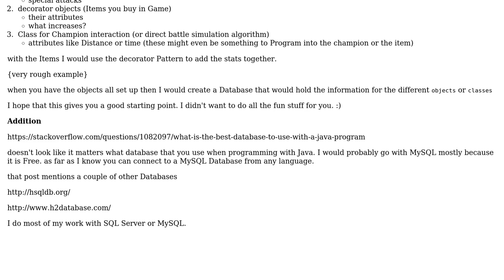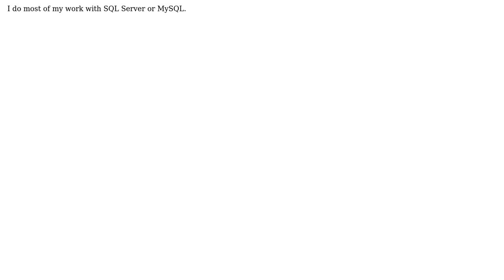Software Engineering: Finding the best practice for a game simulating tool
With thanks & praise to God, and with thanks to the many people who have made this project possible! | Content (except music & images) licensed under CC BY-SA | Music | Images & others | With thanks to user Tougheart user Robert Harvey user Malachi and the Stack Exchange Network Trademarks are property of their respective owners. You are responsible for your own actions.